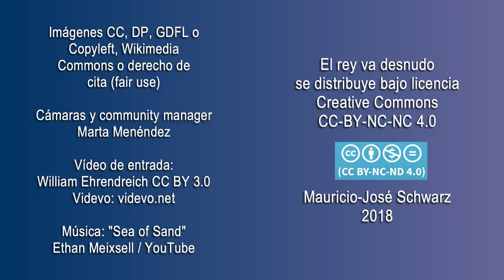"Lo que me fastidia es que la gente desinformada vive con miedo." Deborah García Bello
En Twitter: @deborahciencia
Libros en Amazon España
PRODUCTORES
Adrián Rojo Lemos
Alberto Roura

MECENAS
Alberto Martín de Hijas
Diego Isaac Rivera
Eduardo Pérez Rodríguez
Herberto López Suárez
Martín Ponce de León Gómez
Pablo Balbi

Alejandro Pellicer
Armando Rodríguez Román
Bruno Santidrian
Carmen Molina Villalba
Cata Rubke
Federico Jaime
Felizardo Bojórquez Angulo
Fernando Montenegro
Francisco Vidal Adrover
Javier Tamames Rodríguez
Javier Valencia
Marcela Buenfil
Noemi Palacios
Norberto Rivas
Rayco Expósito
Sascha Porth

COLABORADORES
Andrés Anguita
Daniela Valencia
Darvin Ronzon
Dr. Quizá
Eduardo Cruz
Edén Claudio Ruiz
Germán Martínez
Jaime Rolando González
Jose Antonio Madroñero
Lord Beldrak
Manuel Pérez
Marlon Méndez
Miguel Zarco Fernández
Sebastián Andrade Espinoza
Sergio David Gutiérrez Vallecillo
Violín Piano

OTROS APOYOS
Baroc
Heriberto Juárez
Leandro Fajardo Barbosa
Ramón Reyes